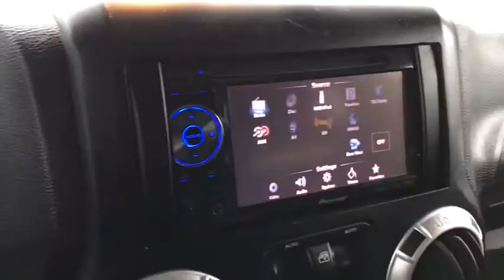2015 Jeep Wrangler Worthington, Columbus, Westerville, Powell, Delaware PXA663092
White Used 2015 Jeep Wrangler available in Worthington, Ohio at Mark Wahlberg Chevrolet of Worthington. Servicing the Westerville, Powell, Delaware area.

700 E. Dublin-Granville Road

Bright White Clearcoat 2015 Jeep Wrangler Sahara 4WD 5-Speed Automatic 3.6L V6 24V VVT 17/21 City/Highway MPGOdometer is 5183 miles below market average!